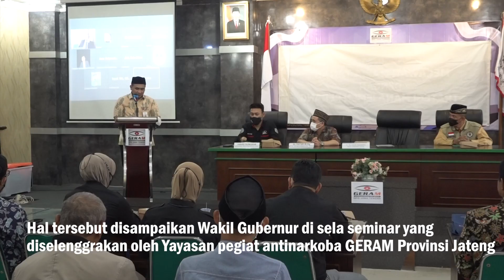Pemprov Jateng Gandeng Ormas Gencarkan Kampanye Antinarkoba